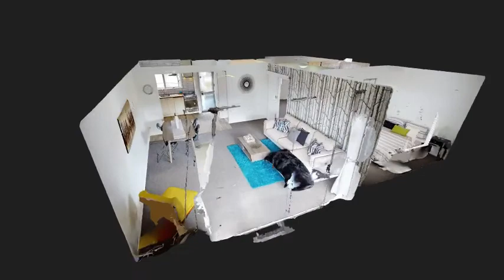1/50 Carysfort Street Mt Maunganui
3D Vietual Tour